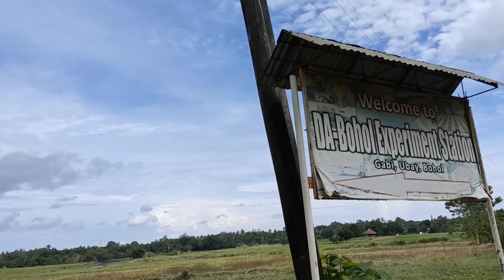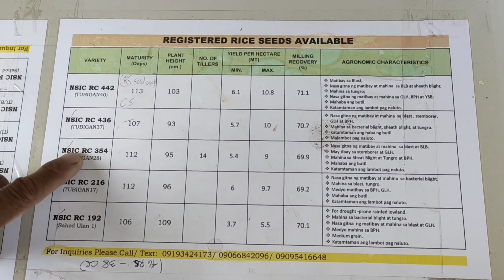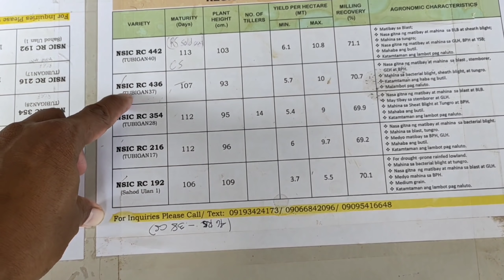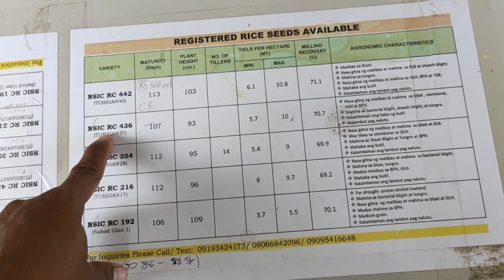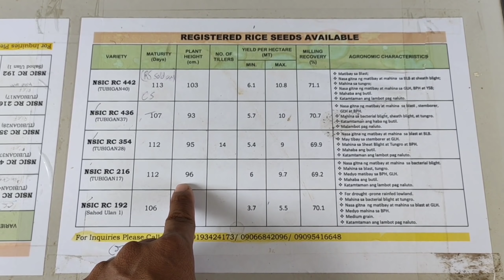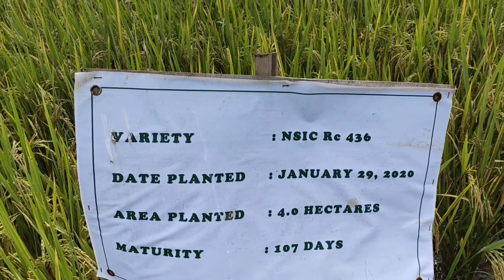NAG HANAP KAMI NG BINHING PALAY (DAY 5) SA PAGGAWA NG DIRTY KITCHEN AT POSTE PARA SA TANGKE NG TUBIG